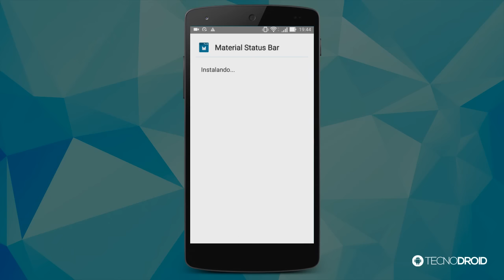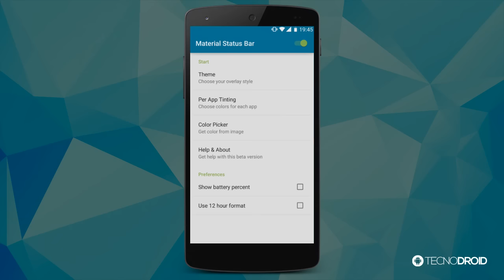PERSONALIZE SEU ANDROID! Como deixar a BARRA DE STATUS igual do Android 6.0 | SEM ROOT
Confira nesse tutorial como deixar a BARRA DE STATUS igual do Android 6.0. Download

PORTAL TECNODIA
Notícias sobre games, tecnologia e cinema

- SIGA/CURTA

tecnodia